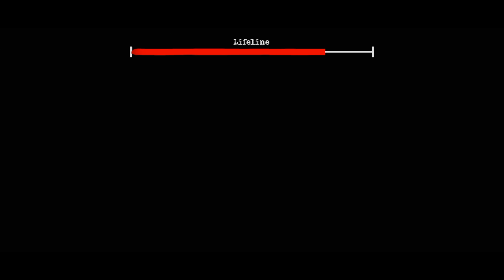All Dvloper Games Normal Jumpscares Vs Ripoff Jumpscares | Granny - The Twins Ripoff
My Recorders
- Az Recorder
- Obs Studio
- Nvidia Shadowplay

- 1TB Internal Storage
- 16GB Ram

My Editors
- Powerdirector
- Capcut
- Kinemaster